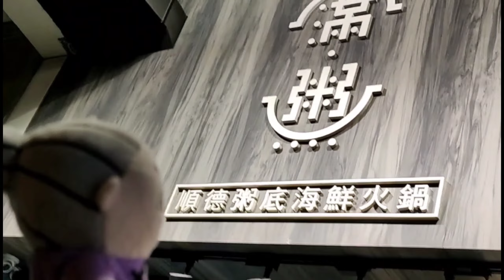dinner with yin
effect: 舞動奇蹟